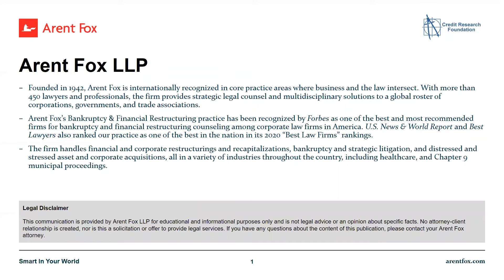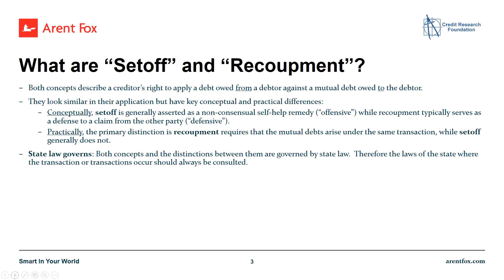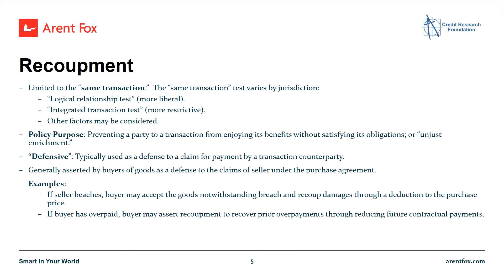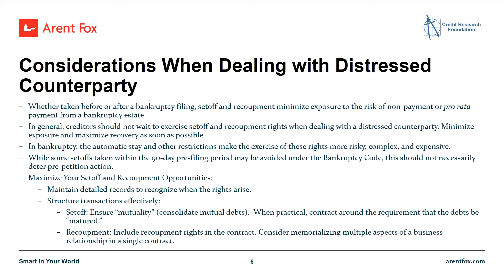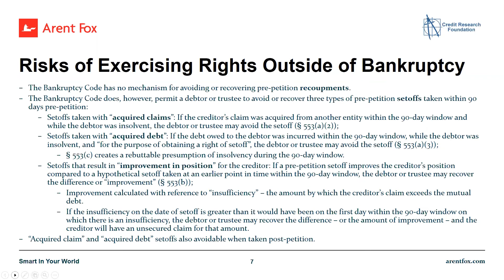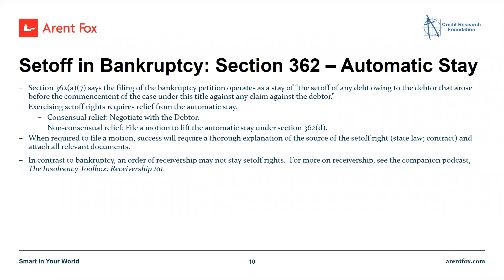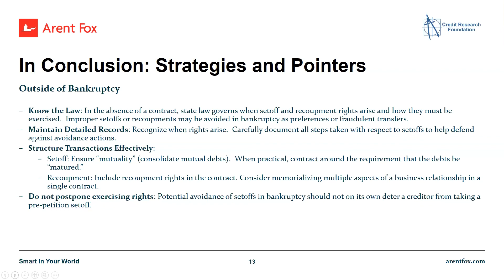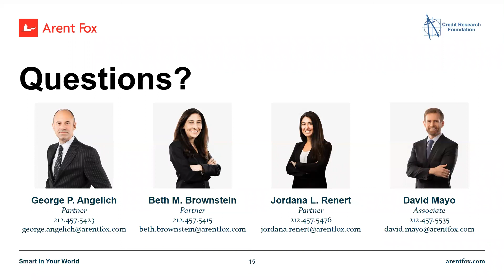Bankruptcy, Financial Restructuring & Insolvency Skills Toolbox: Setoff & Recoupment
Setoff & Recoupment: Minimizing Exposure, Maximizing Rights In and Out of Bankruptcy
This session reviews the equitable right of a creditor to deduct a debt it owes to the debtor from a claim it has against the debtor arising out of a separate transaction.